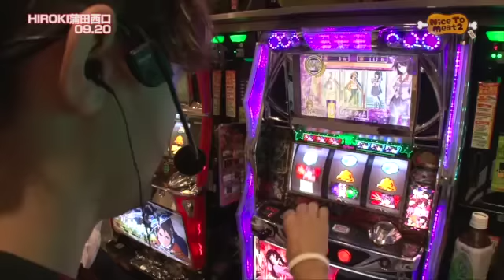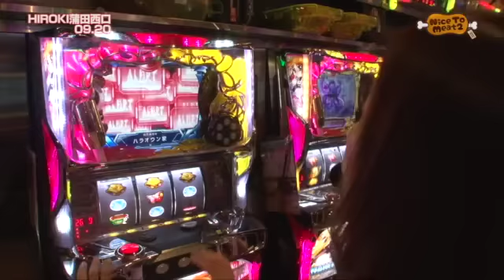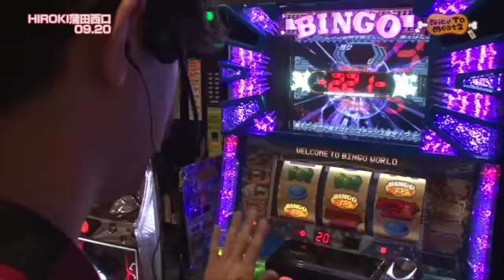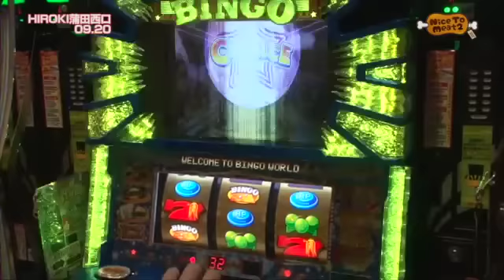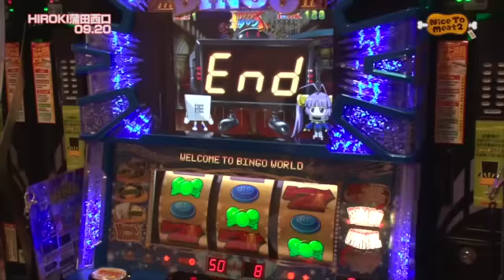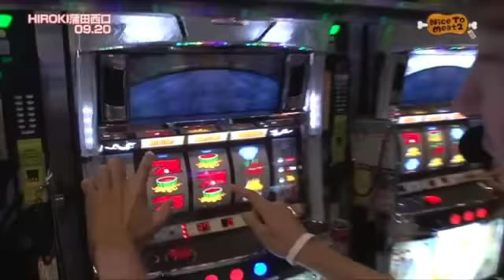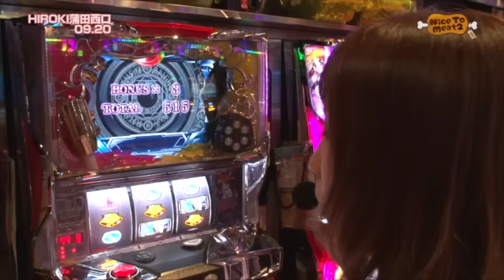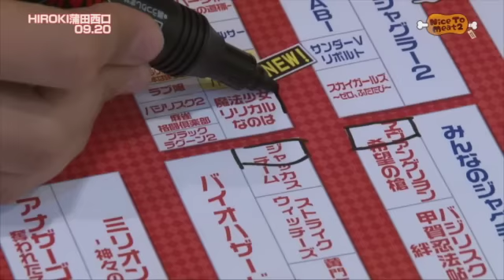【ハイディングドラゴンバーニング】《トム》《河原みのり》Nice to Meat2 第32話(4/4)【パチスロ 魔法少女リリカルなのは】[ジャンバリ.TV][パチスロ][スロット]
なんでかわからないけど気がついたら負けていた二人は無事焼肉を食べることができたのか!?そして今回トムが見つけた気になる台とは…?

■実戦台：ワイワイマハロ‐３０、スーパービンゴネオ、パチスロ　魔法少女リリカルなのは、ハイディングドラゴンバーニング